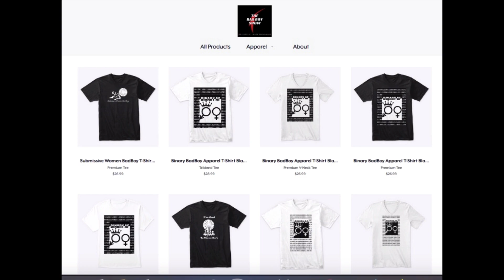The Easiest Chick to Have Sex With | Always Approach These Types of Girls